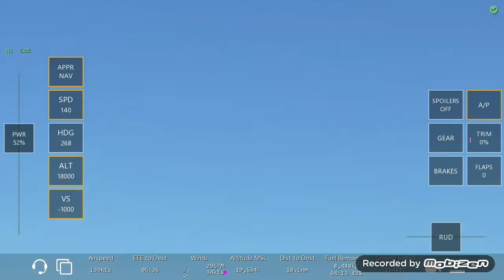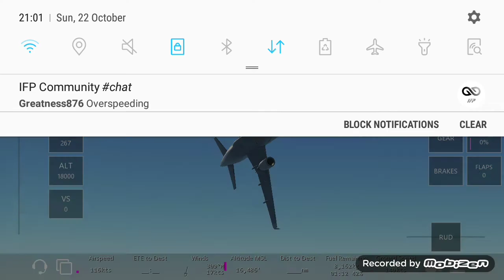Infinite Flight Global - Super Broken Airport -15000 ft Glitch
Super broken airport at 15000 ft